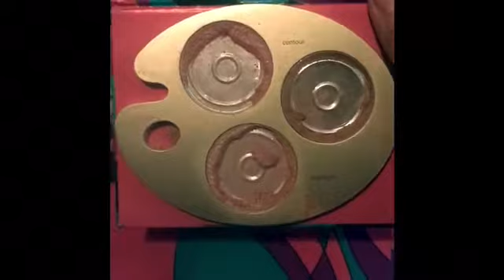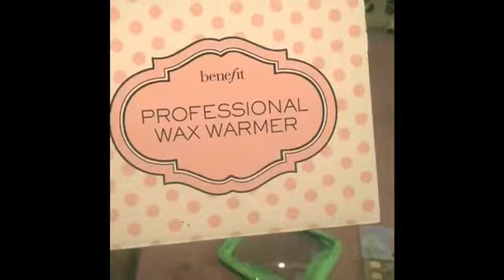DUMPSTER DIVING MEGA HAUL from ULTA! OVER $1000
I dumpster dive as a hobby and as way to salvage items from landfills.  I donate what I can't use to women's shelters and the like.